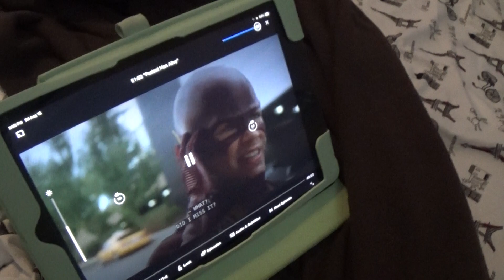Super Mario Leo - Bowser Junior Talk with the Animals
Bowser Junior can Talk with The Animals cool